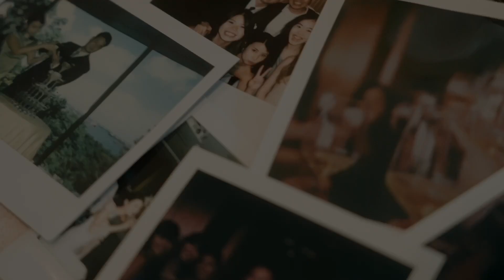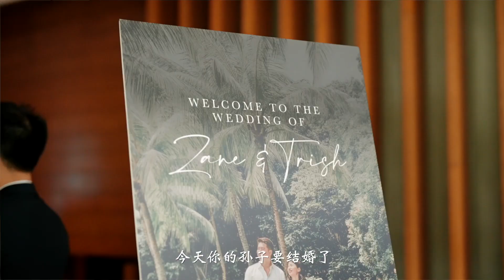Zane and Tricia // Wedding Day